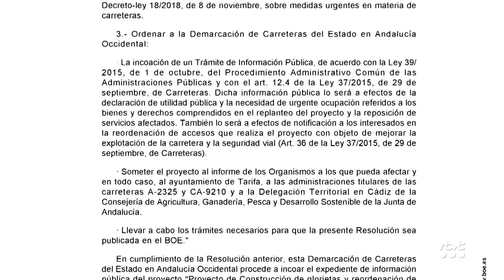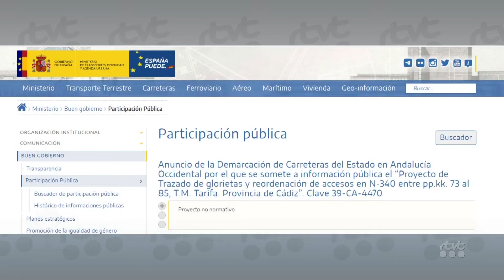RTVT PROYECTO SIETE ROTONDAS SALE A INFORMACIÓN PÚBLICA